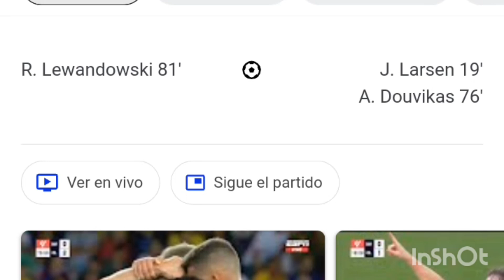Barcelona vs Celta de Vigo 3-2 resumen y goles del partido completo /Laliga